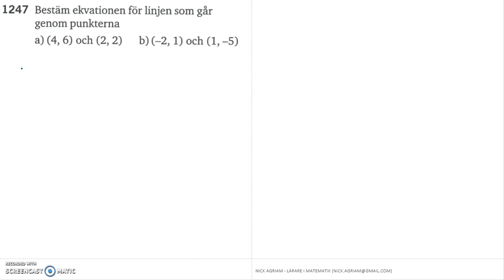Matematik 5000 Ma 2c Kapitel 1 k form och enpunktsform 1247